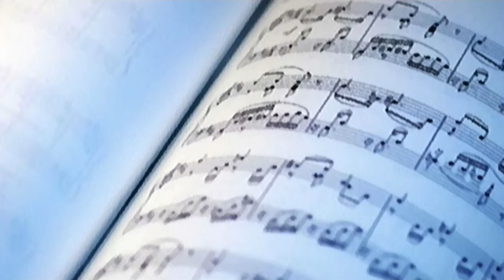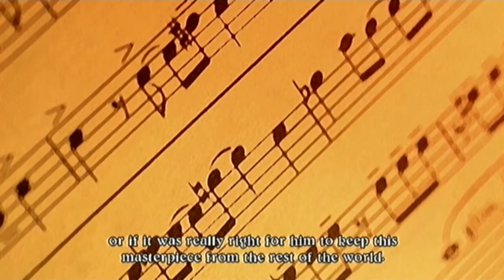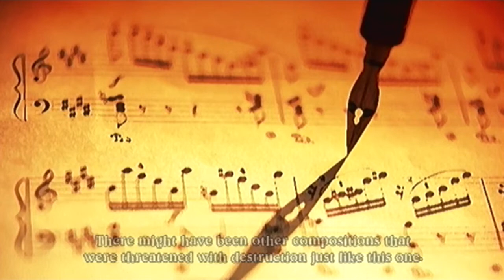Let's Play Eternal Sonata [49] I'm On A Boat!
Thats right. Theres a place to make that reference in Eternal Sonata.